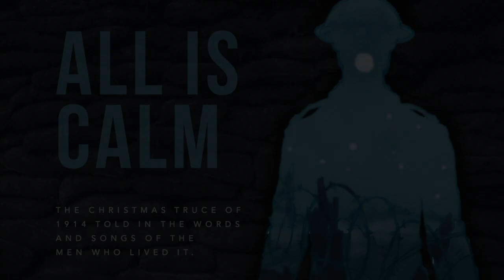Lo, How a Rose - All is Calm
In 1914, at the Western front, out of the violence comes a silence… then a song. A German soldier steps into No Man’s Land singing “Stille Nacht.” Thus begins an extraordinary night of camaraderie, music, and peace. A remarkable true experience told in the words and songs of the men who lived it.

Join us Dec 17 - 20 at The Bing Crosby Theater as we give voice and song to those that have gone before us, to those that found peace and humanity in the most inhospitable of places.

All is Calm - 2015

Director - Abbey Crawford
Music Director - Zachariah Baker

Ensemble:
Terrance MacMullan
Daniel Bell
Glenn Bentley
Jim Swoboda
Scott Worley
Kelly Hauenstein
Brendan Brady
Nicholas Bailey
Henry McNulty
Jace Fogleman
Zachariah Baker